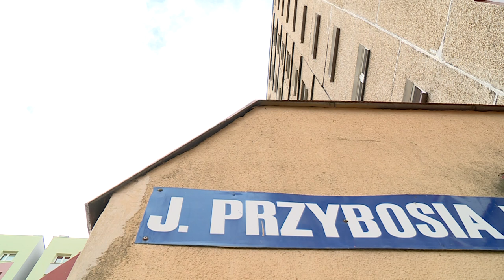LEGNICA. Zrzucił psa z 9 piętra! Mężczyzna zatrzymany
„To zbrodnia” tak mieszkańcy osiedla Piekary w Legnicy komentują zdarzenie, do którego doszło tam we wtorek przy ul. Przybosia. Kompletnie pijany mężczyzna z 9 piętra zrzucił psa swoich znajomych, podczas libacji alkoholowej. Śledczy ustalili jego tożsamość i przedstawili mu zarzuty. Więcej w relacji.